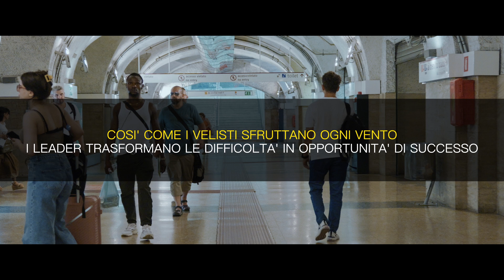Forum Sailing Cup 2024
Il momento di incontro più atteso e più efficace, di relazione diretta tra Top e C-Level Manager delle diverse Speaker Community (Financial, HR, Communication, IT) di Comunicazione Italiana che si esprimono attraverso i Forum nazionali.